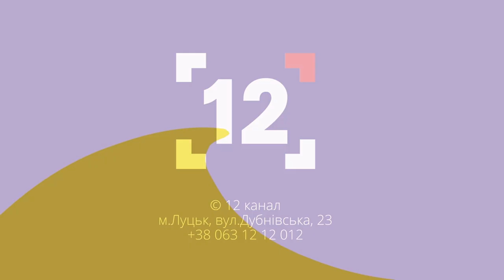Шацький нацпарк нищить природу, – еколог | Актуально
Нещодавно Державна екологічна інспекція у Волинській області опублікувала інформацію про те, що в озері Світязь знайшли 41 ятер, що є забороненим знаряддям для лову риби. А вже в ефірі програми «Актуально» на 12 каналі заступник начальника Державної екологічної інспекції у Волинській області Олександр Ткачук повідомив, що подібні знахідки на Світязі не рідкість.

00:00 Анонс
01:20 У Світязі знайшли 41 браконьєрський ятер
04:00 Хто винен в тому, що браконьєри почуваються вільно в Шацькому національному парку
05:15 Кримінальні справи щодо Нацпарку
07:55 Працівники Нацпарку порушують заборону на вилов риби в нерестовий період
08:40 До законних ятерів, які належать Нацпарку, прив'язують стері браконьєрів.
10:21 Кількість порушень від браконьєрів зростає
12:00 Окремі кримінальні справи на браконьєрів є по всій Волині
14:20 Що заборонено для ловлі риби. Які штрафи за порушення
17:20 Браконьєри працюють вночі
19:20 Яка шкода для природи від незаконного вилову риби
21:05 Через браконьєрів вугор увійшов у Червону книгу
23:45 Кладофора теж у небезпеці
27:58 Екологічна інспекція не може здійснювати контроль через заборону уряду
29:30 Через військову агресію Росії на Волині екології завдано збитків на 350 мільйонів гривень